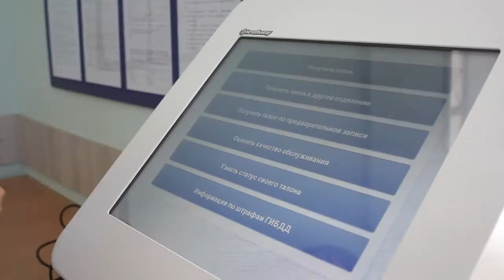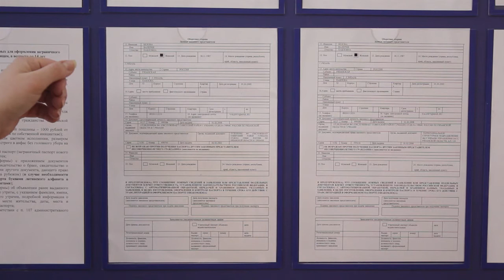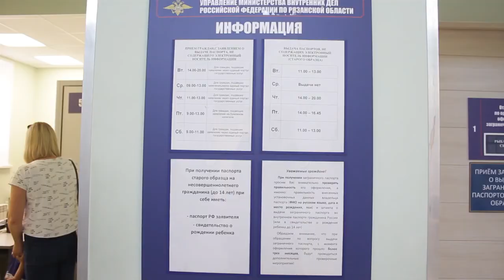Заграничный паспорт теперь можно получить в центре города